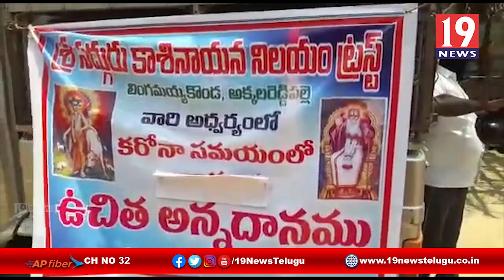కాశినాయన ట్రస్ట్ ఆధ్వర్యంలో ఆహారం పంపిణి - కడప జిల్లా బద్వేల్